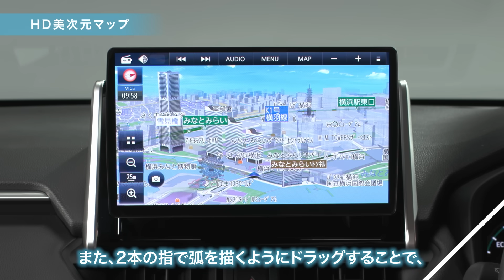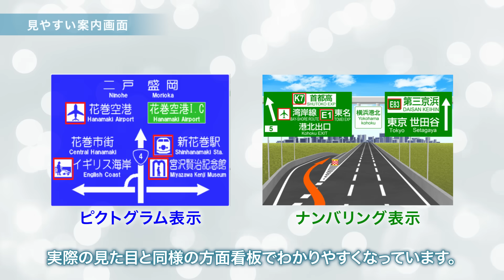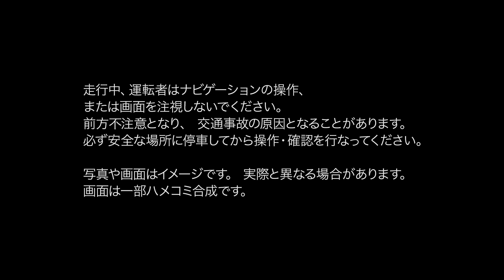ストラーダ〜HD美次元マップ編〜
ストラーダ史上最も美しく、リアルで豊かな地図表現！
2024年度版 新地図を搭載した※「HD美次元マップ」をご紹介します！

※2023年11月メーカー出荷分より対応。
主に国道・都道府県道は2023年2月現在、高速・有料道路は2023年4月現在などの情報に基づいて収録。